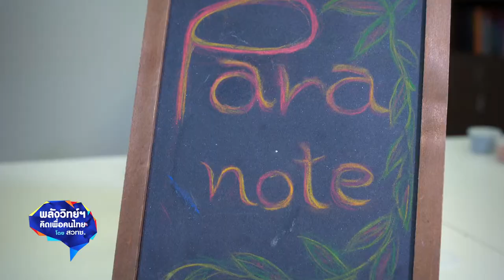พลังวิทย์ คิดเพื่อคนไทย ตอน นวัตกรรมของเล่นจากยางพาราเพื่อการเล่นและเรียนรู้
นักวิจัย สวทช.วิจัยและพัฒนาต้นแบบนวัตกรรมของเล่นจากยางพารา ภายใต้ชื่อ enR/Plearn ผลิตภัณฑ์ยางเพื่อการเล่นและเรียนรู้ ด้วยแนวคิดในการเพิ่มมูลค่าของยางพารา นำไปใช้ประโยชน์ในรูปแบบที่หลากหลายมากขึ้น

ผลิตภัณฑ์ของเล่นเพื่อเสริมทักษะ และกระตุ้นการเรียนรู้ของเด็กๆ 3 ชนิด ประกอบด้วย Para Dough ยางปั้นไร้สารอันตราย ฝึกสมาธิ สร้างจินตนาการ / Para Note เขียนได้ไร้ฝุ่น ฝึกกล้ามเนื้อมัดเล็ก และ Para Sand ขึ้นรูปทรงตามใจ กระตุ้นความคิดสร้างสรรค์ ผลิตภัณฑ์ทั้งสามชนิดนี้ช่วยให้เด็กๆ เรียนรู้ได้อย่างเพลิดเพลินและปลอดภัย